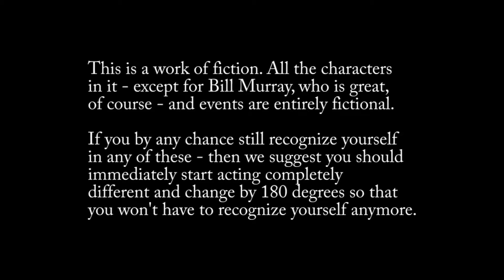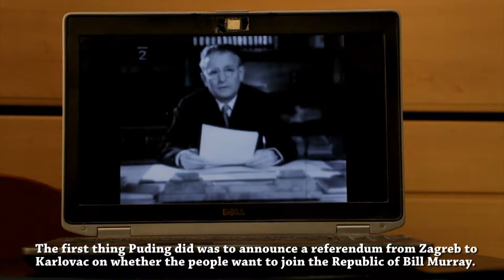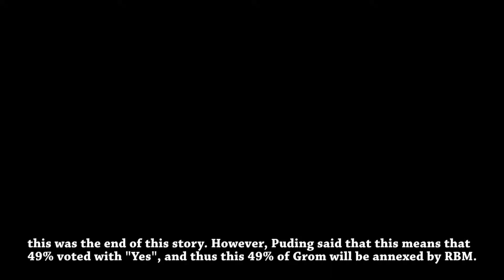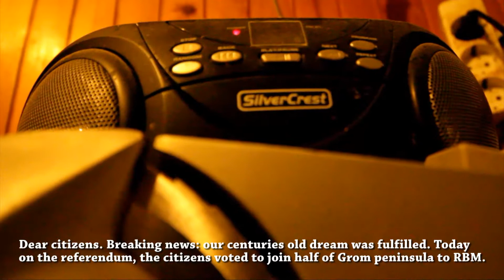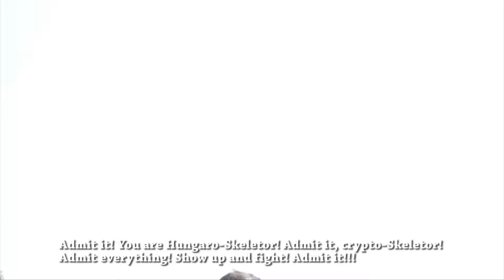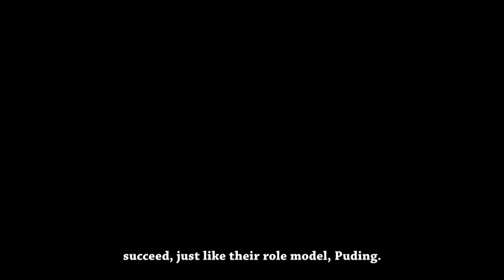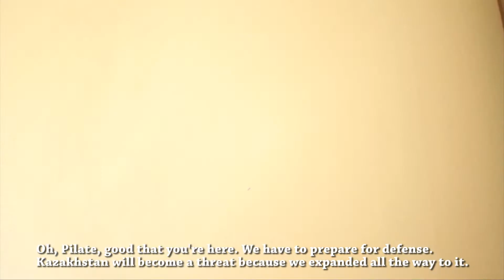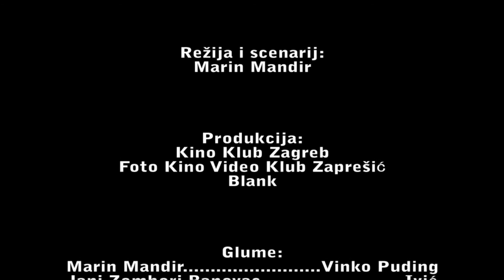Republic of Bill Murray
A group of fans decide to honor Bill Murray by proclaiming the "Republic of Bill Murray" in a library. At first, people welcome their move, looking at it as a charming homage in the form of a club. This changes, however, when a certain Vinko Puding becomes the new president of RBM, turns it into a real state and decides to expand its borders at the expense of neighboring countries...

Comedy short, 2017.